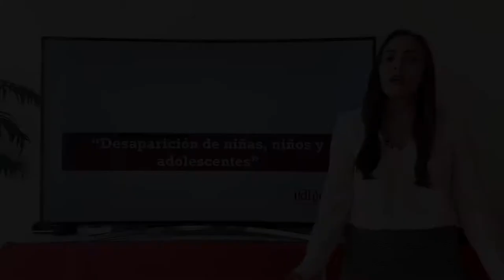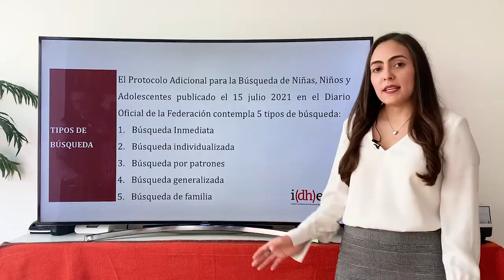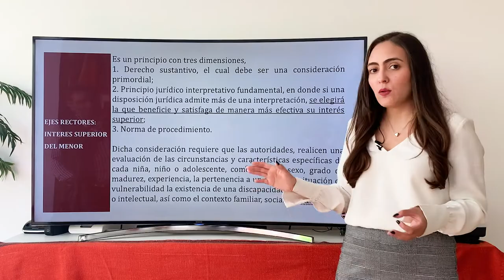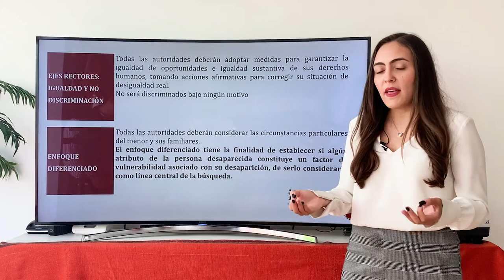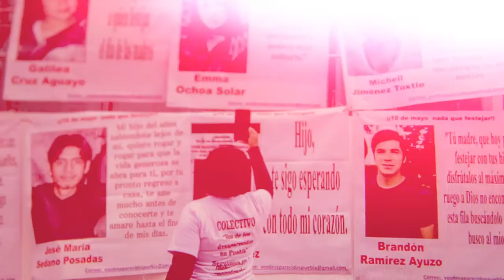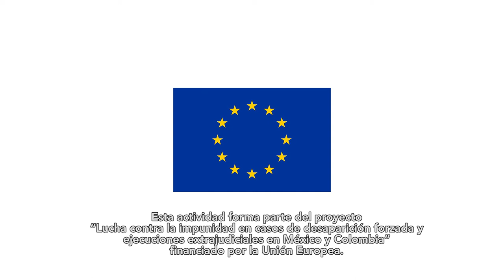Desaparición de niñas, niños y adolescentes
Isabel Suárez, abogada de IDHEAS, nos explica de manera clara y breve qué hacer en caso de desaparición de niñas, niños y adolescentes.